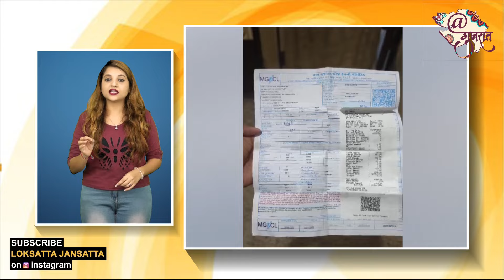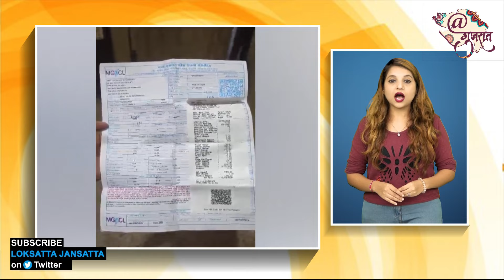વડોદરામાં સ્માર્ટ મીટરે ચપકાવ્યુ 9 લાખનું બિલ! ગ્રાહકના હાજા ગગડી ગયા!!| Smart Meter | Vadodara News